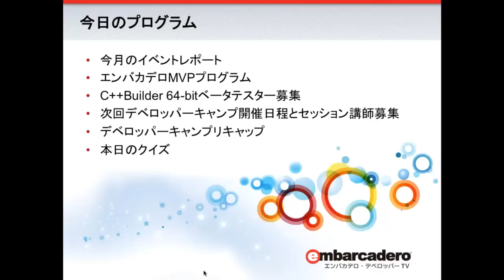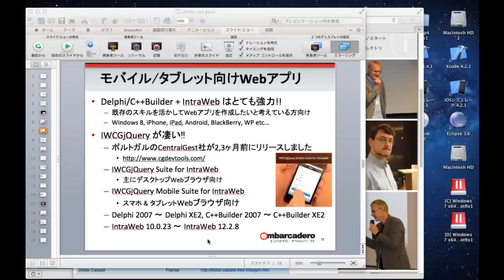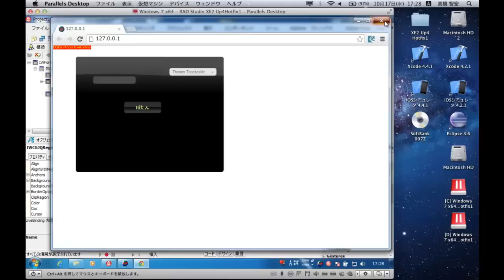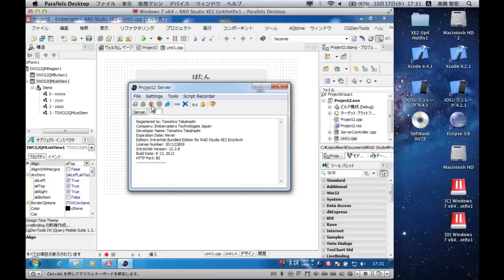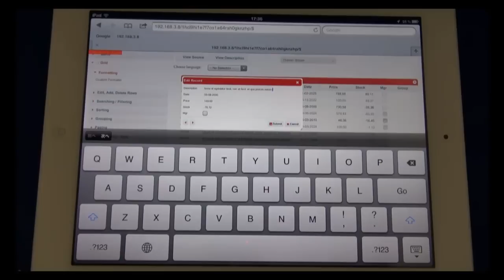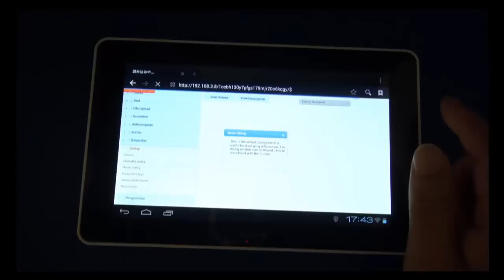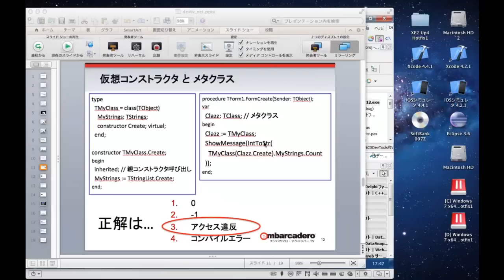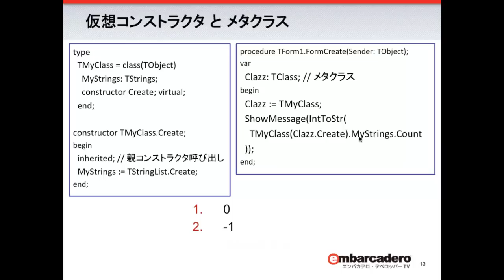デベロッパーTV （2012/10/17）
デブキャンプリキャップ！モバイル/タブレット向けWebアプリの作成、その他新情報も◆旬の話題を取り上げるトーク番組「デベロッパーTV」。今回は、2012年9月4日に実施されたデベロッパーキャンプのB5セッション「FireMonkeyモバイル/タブレットアプリ開発」であまり紹介できなかった、IWCGjQueryを使いWebアプリを作成する手順をデモを交えてご紹介します。WebアプリでiPhone、iPad、Androidなど各モバイル/タブレットに対応したいと考えている開発者必見です！